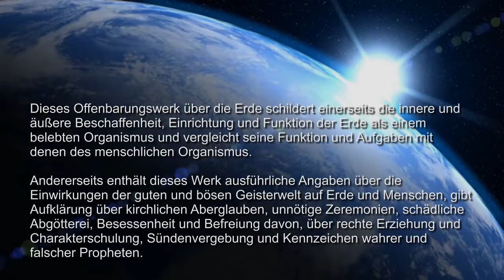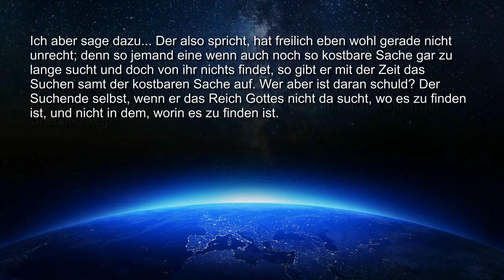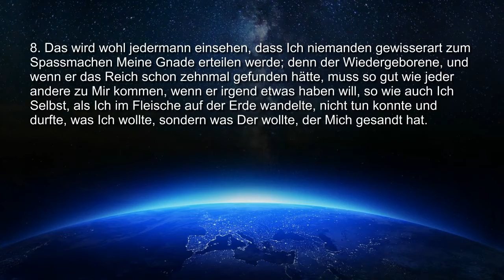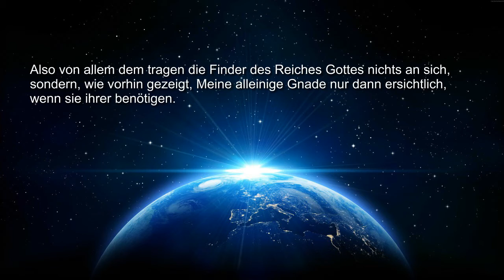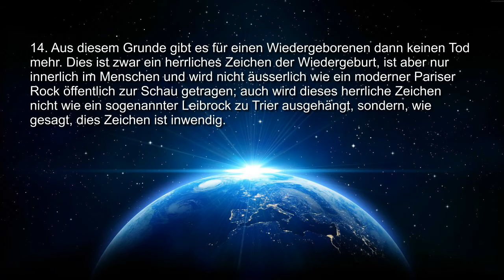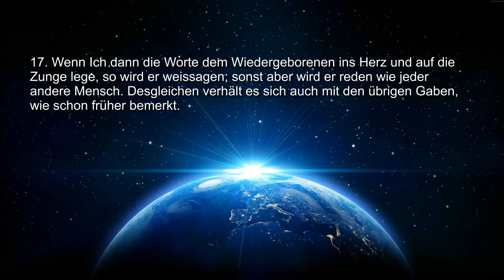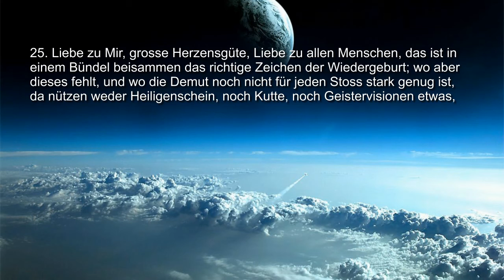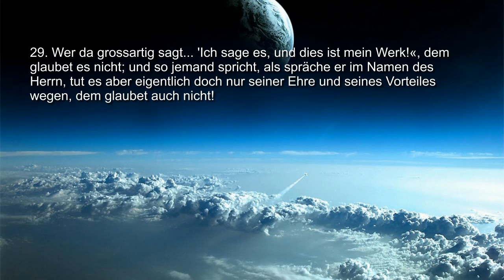Das Reich Gottes & Die Wiedergeburt... Jesus erklärt ❤️ Die Erde offenbart durch Jakob Lorber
Die Erde... Jesus Christus offenbart durch Jakob Lorber

Kapitel 70 - Reich Gottes und Wiedergeburt

Dieses Offenbarungswerk über die Erde schildert einerseits die innere und äußere Beschaffenheit, Einrichtung und Funktion der Erde als einem belebten Organismus und vergleicht seine Funktion und Aufgaben mit denen des menschlichen Organismus. Andererseits enthält dieses Werk ausführliche Angaben über die Einwirkungen der guten und bösen Geisterwelt auf Erde und Menschen, gibt Aufklärung über kirchlichen Aberglauben, unnötige Zeremonien, schädliche Abgötterei, Besessenheit und Befreiung davon, über rechte Erziehung und Charakterschulung, Sündenvergebung und Kennzeichen wahrer und falscher Propheten.

So spricht der Herr:

1. Es sind da freilich viele, die da sagen: »Das Suchen des Reiches Gottes wäre schon recht, wenn es irgend leichter und effektvoller zu finden wäre, und wenn irgendwo in einer Kirche oder sonstigen christlichen Gemeinde ein eigentlicher rechter Weg zum Reiche Gottes anzutreffen wäre; aber so spricht Rom: »Ich bin der alleinig rechte Weg!«; desgleichen sagt auch eine jede andere Kirche von sich. Wandelt man aber einen oder den andern Weg, der zum Reiche Gottes führen soll, so findet man sicher alles andere, nur das verheissene Reich Gottes nicht, wenigstens nicht also, wie es sich bei jedem äussern sollte, der es im Ernste gefunden hätte!« Ich aber sage dazu: Der also spricht, hat freilich eben wohl gerade nicht unrecht; denn so jemand eine wenn auch noch so kostbare Sache gar zu lange sucht und doch von ihr nichts findet, so gibt er mit der Zeit das Suchen samt der kostbaren Sache auf. Wer aber ist daran schuld? Der Suchende selbst, wenn er das Reich Gottes nicht da sucht, wo es zu finden ist, und nicht in dem, worin es zu finden ist.

2. Freilich ist Rom durchaus nicht der Weg dazu, London und Berlin nicht, und Petersburg auch nicht; denn es steht ja doch wohl deutlich genug geschrieben, dass das Reich Gottes nicht irgend mit äusserem Schaugepränge zum Menschen kommt, sondern es ist inwendig im Menschen. Sein Grundstein ist Christus, der einige und alleinige Gott und Herr des Himmels und der Erde, zeitlich und ewig im Raume wie in der Unendlichkeit.

3. An Den muss das Herz glauben, Ihn lieben über alles und den Nächsten wie sich selbst.

4. Hat der Mensch diese ganz einfache Forderung in seinem Herzen vollends erfüllt, so ist das Reich Gottes schon gefunden. Um das Übrige und das Weitere hat sich der Mensch dann nicht mehr zu bekümmern; das wird jedem hinzugegeben, wenn er irgend etwas benötigt.

5. Wer Weisheit benötigt, dem wird sie gegeben, wann und wo immer er derselben bedarf. Benötigt jemand irgend gewisser äusserer Hilfsmittel zur Fristung seines irdischen Lebens, so werden sie ihm in gerechter Zeit und im gerechten Masse zugewiesen werden. Benötigt jemand bei einer besonderen Gelegenheit einer besonderen Kraft, so soll sie ihm zuteil werden, wann er ihrer am meisten benötigt. Bedarf jemand eines Rates oder eines Trostes, - sie sollen ihm zuteil werden, wann immer er ihrer bedarf.

6. Würde jemand bei einer besonderen Gelegenheit einer fremden Zunge bedürfen, - auch damit solle ihm gedient sein; und will er Kranken helfen, so braucht er nichts als Meinen Namen und seine Hände.

7. Diese Vorteile aber - das versteht sich von selbst - kann kein Mensch, solange er im Fleische wandelt, und wenn er schon hundertmal wiedergeboren wäre, vollkommen eigenmächtig in seiner Hand haben, sondern nur dann, wenn er des einen oder des andern wirklich im Ernste benötigt.